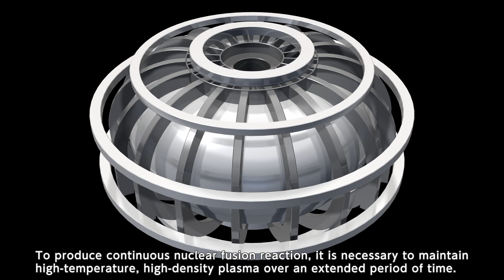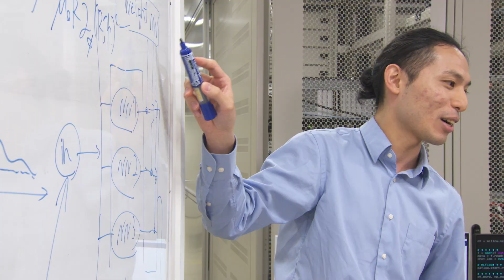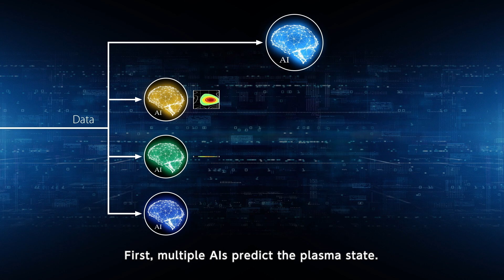【NTT】Future Plasma Prediction Technology for Fusion Power Generation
【Future plasma prediction technology】
NTT Space Environment and Energy Laboratories are engaged in the investigation of fusion reactor operation technology, a prospective energy source with minimal environmental impact, for a sustainable society.
The most significant challenge in the realization of high-power and long-term operation of fusion reactors is the stable control of the plasma. Research has been conducted on methods to measure the behavior of the plasma, analyzing it based on physics perspectives to capture the current state, and controlling towards the target values. In our laboratory, we develop R&D techniques to stabilize fusion plasmas by using AI and machine learning (ML) to predict the plasma state and control in real-time. NTT and Quantum Science and Technology Agency (QST) do a collaborative research, and we are currently developing a state prediction model that combines multiple AIs and have achieved higher accuracy than that of a single AI model.
Collaboration agreements have been signed with the QST and the ITER Organization with the objective of introducing advanced technology into the large fusion reactors currently being developed through international collaboration. Furthermore, NTT's latest AI and information and communication technologies will be employed to establish operational technologies and contribute to the early realization of fusion power.